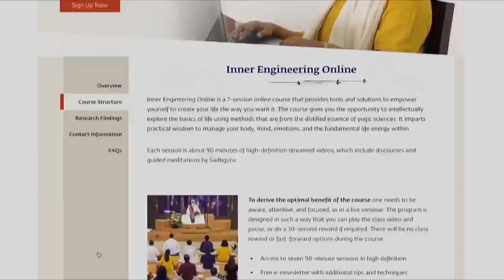Когда деньги и секс становятся проблемой?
Садхгуру говорит о том, как следует относиться к деньгам и сексу, чтобы они заняли правильное место в нашей жизни, но не стали ее движущей силой.